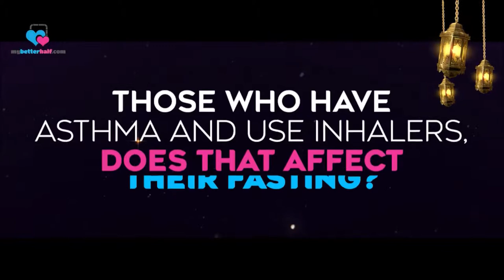Does using Inhalers affect the fasting of those who have Asthma? | Sheikh Assim Al Hakeem